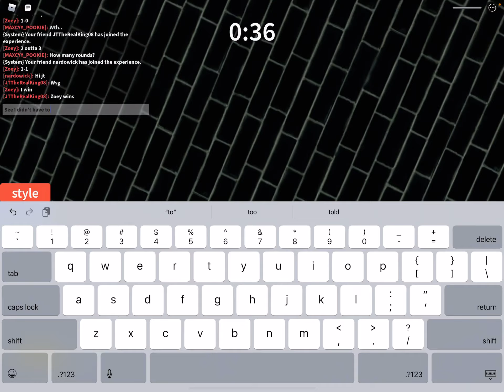GLITCHING IN BRAWL 2 BECAUSE THE OWNER WONT UPDATE THE GAME ON VIDEO still won that 1v1 tho FAST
ZoeSlayage

Roblox name
Qveenzo3